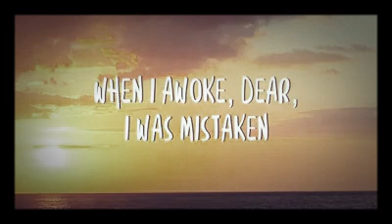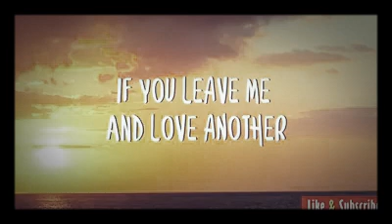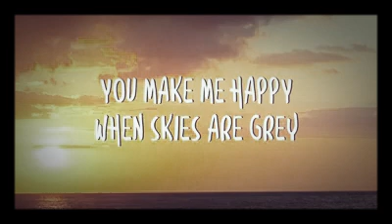You are my sunshine 💕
Keep safe 😷